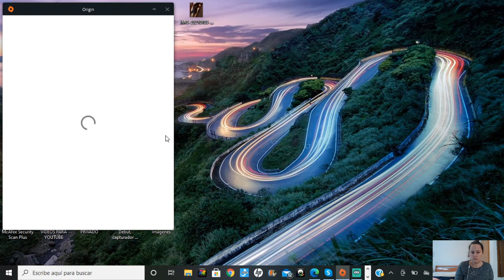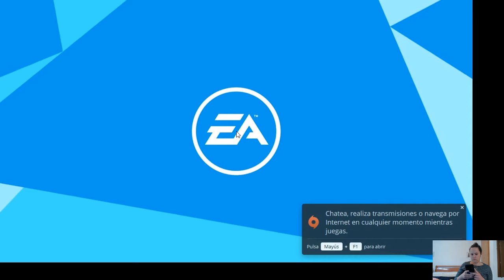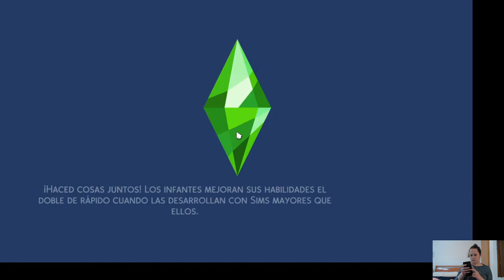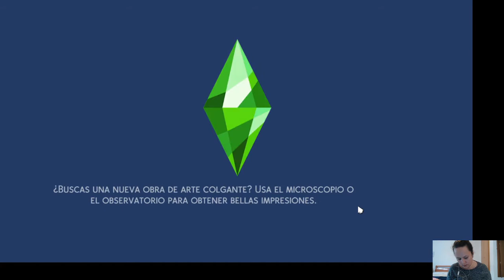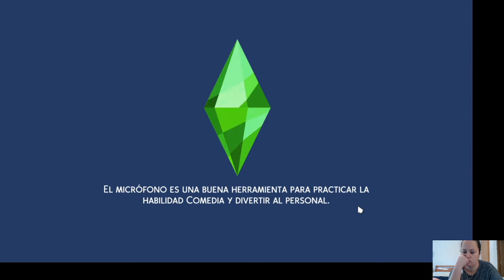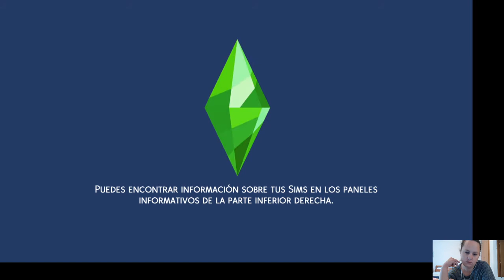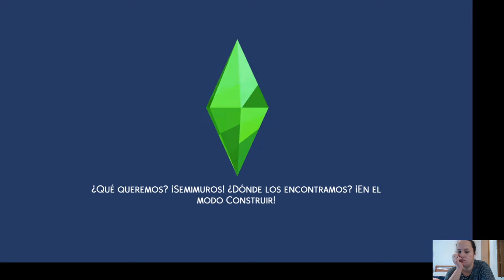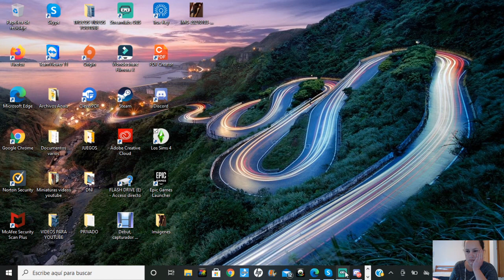GAMEPLAY SIMS 4 22-01-2021